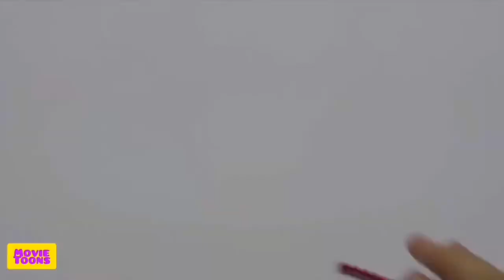Playing with magnetic balls🔴🔵⚪⚫Build a pool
We collect from mini magnets a recreation area with a pool and a parking lot with cars